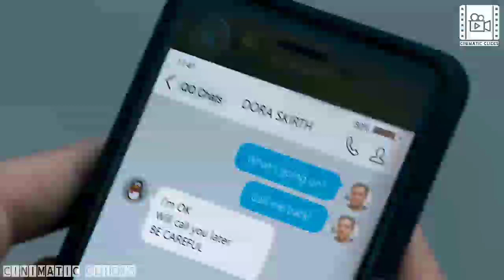Venom Feeding In Restaurant Scene _ VENOM (2018) Movie Click | Cinimatic Clicks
Credit are all goes to the CREATOR